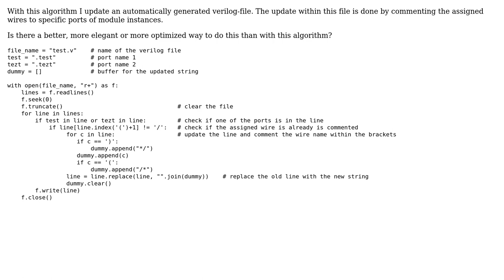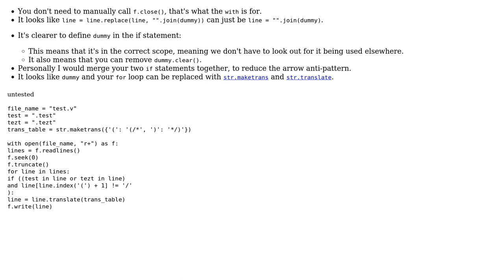Code Review: Updating generated file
With thanks & praise to God, and with thanks to the many people who have made this project possible! You are responsible for your own actions.